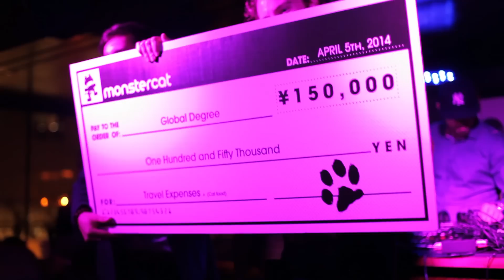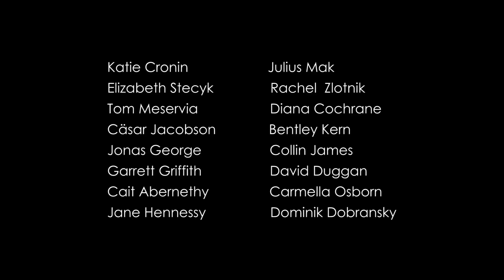TRAVELLING THE WORLD - SETTING OFF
2 young adventurers head out of part 1 of the adventure of a lifetime! The first leg of their quest to visit every country in the world to obtain their "Global Degree," the gang travels to Central & South America, vlogging and making helpful country by country video guides along the way.

Traveling the globe is easier than you think...